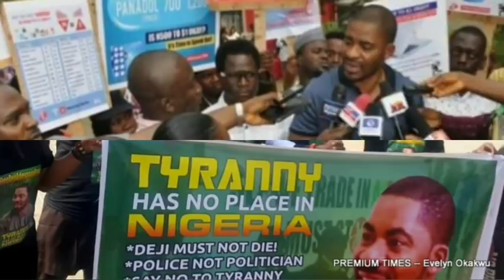BREAKING! C0MM0T10N AS CSO'S CL@S# WITH FG SUPPORTERS OVER SOWORE, THEN THIS HAPPENS